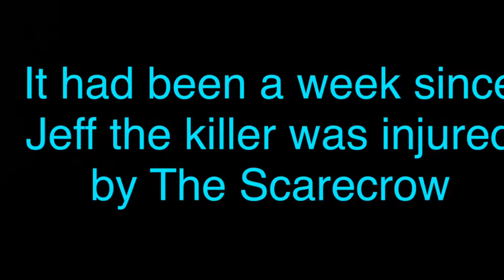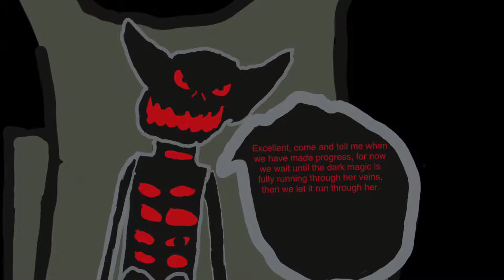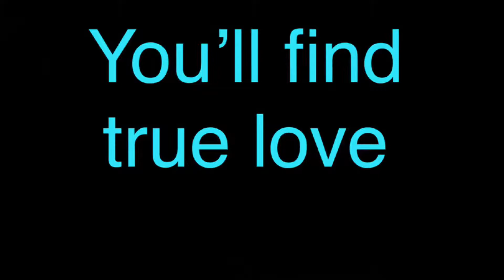Faded (Jeff x Korbyn) trailer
Helloooooo I’m Harry FleuTV I remember it so you don’t have to.

This isn’t just a fun little trailer, but I’ve got Wattpad back, I don’t know weather I’m going to bring back the Faded series on YouTube though